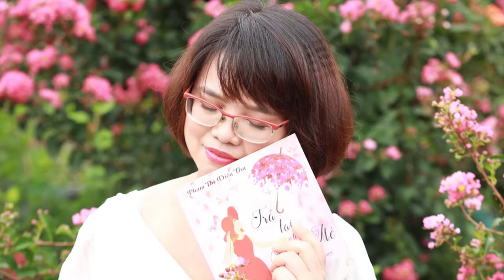[FULL HD]NHƯ KHÚC TÌNH SI||COMME L'AMOUR L'AMOUR||CA SỸ ZA HUY-HOÀNG LAN-DIỆU THU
TÁC PHẨM:NHƯ KHÚC TÌNH SI
COMME L'AMOUR L'AMOUR
THƠ:DIỆU THU
SÁNG TÁC:NS QUANG DAU
TRÌNH BÀY:CA SỸ ZA HUY-HOÀNG LAN
CÚC HỌA MI CHỜ ĐÔNG TỚI
Tháng Mười Một đã đến
Tiễn Thu về Đông sang
Gió mênh mang trên phố
Hòa theo nắng dịu dàng.
Tháng Mười Một chào đón
Rộn ràng cúc họa mi
Thắm nụ cười em gái
Hòa theo khúc tình si.
Hà Nội chào tháng mới
Khoác lên mình áo Đông
Tặng người nơi xa ấy
Vần thơ yêu ấm nồng!
Hà Nội chờ anh đấy
Đông này về đi anh
Thương nhớ anh nhiều lắm
Luôn khắc khoải trong lòng
Hà Nội chờ anh nhé
Đông này mình bên nhau
NOËL EN ATTENDANT L'ARRIVÉE DE L'HIVER
Novembre est arrivé
Dire au revoir à l'automne et revenir à l'hiver
Vent immense dans la rue
Mélangez-vous avec la douce lumière du soleil.
Bienvenue novembre
Beaucoup de marguerites
Chérisse le sourire de ta sœur
Suivez la chanson de l'amour.
Hanoï accueille le nouveau mois
Mettez des vêtements orientaux
Donne-le à quelqu'un de loin
Poème d'amour chaleureux !
Hanoï vous attend
Revenez cet hiver
Tu me manques tellement
Toujours agité dans mon cœur
Hanoï vous attend
Cet hiver nous sommes ensemble
Đường liên kết của video